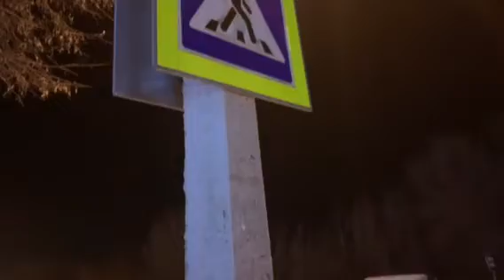Муниципальное бюджетное нетиповое образовательное учреждение «Гимназия № 59» «БЕРЕГИСЬ АВТОМОБИЛЯ!»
Участники
I ВСЕРОССИЙСКОГО КОНКУРСА
видеоработ и презентаций

 направленном на профилактику ДТП с участием детей
и приуроченном ко
Всемирному Дню изобретения автомобиля

Ваганов Михаил, 7 лет
Сёмушкин Иван, 7 лет
Лукин Андрей, 13 лет
Борисова Ульяна, 13 лет
Кемеровская область-Кузбасс, г.Новокузнецк

Муниципальное бюджетное нетиповое образовательное учреждение
«Гимназия № 59»

Руководитель:
Сёмушкина Елена Викторовна

Название работы: «Ученик, не ленись – поскорее пристегнись!»